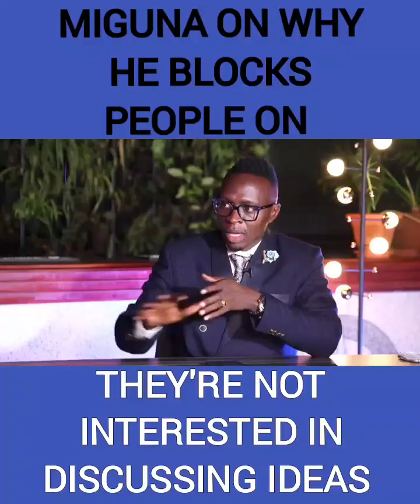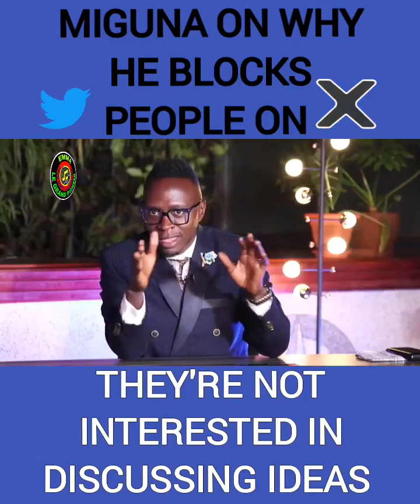⛔I don't engage with people who don't discuss ideas. I block them !~.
~Miguna Miguna puts it clear on those who insult him on his page.